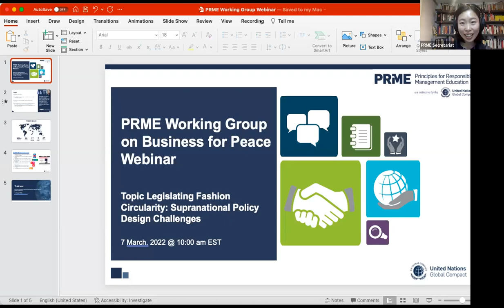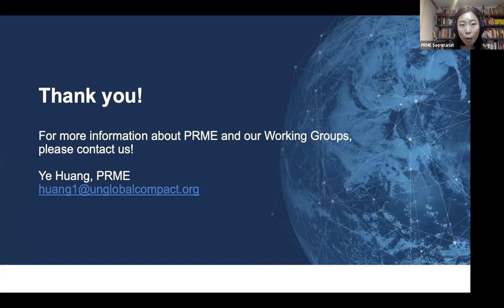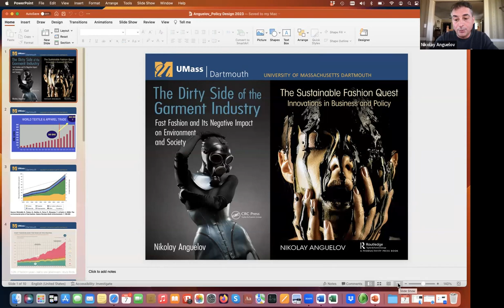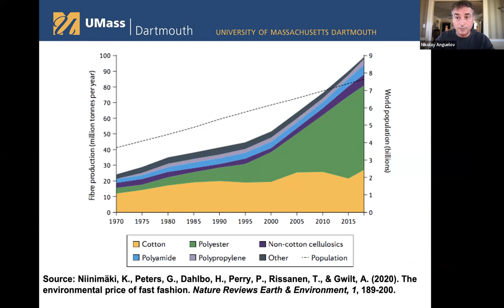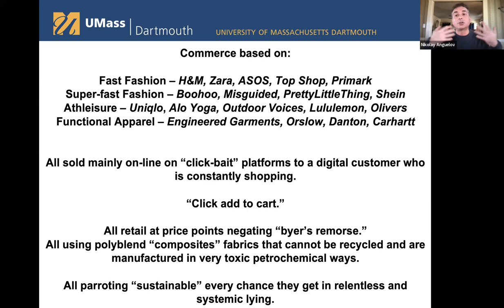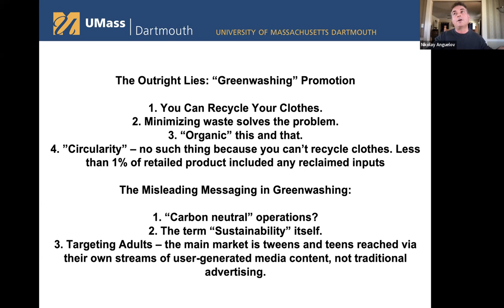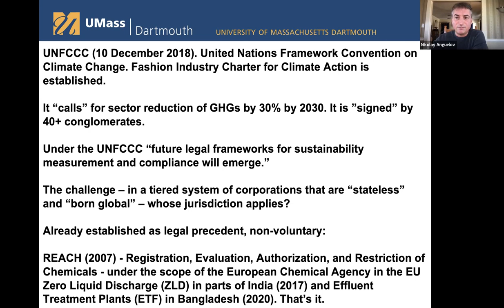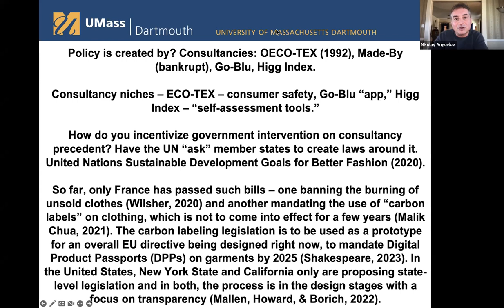Legislating Fashion Circularity: Supranational Policy Design Challenges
This webinar was organized by PRME Working Group on Business for Peace.

Dr. Nikolay (Nick) Anguelov discussed his research on policy design efforts to transform the fashion industry from "fast" to "sustainable" operations management. With the launch of the UN Chapter for Sustainable Fashion in 2018 under the UNDGs, the industry has promised to move toward circularity and carbon neutrality. The presentation explained why currently, even under UN formal patronage, such political manifestations are mainly greenwashing. The main reasons are that the necessary technologies are not there, incentives for their development are not strong enough for the private sector, and global value chain economics makes it impossible to introduce mandatory regulatory structures without infringing on the national sovereignty of countries at different levels of development.

Dr. Anguelov is Associate Professor in the department of Public Policy at the University of Massachusetts, Dartmouth. Dr. Anguelov earned his Ph.D. in Policy Studies, concentration Regional Economic Development, as well as an MPA and a MS in Applied Economics and Statistics from Clemson University in 2012. Dr. Anguelov is an interdisciplinary scholar whose research focuses on the adjacencies of economics, politics, and diplomacy. His academic publications span a variety of global public policy issues such as renewable energy proliferation, corporate taxes, economic sanctions and incentives, soft power, marijuana decriminalization, the global governance of multinational corporations, and international fashion economics. He is the author of six academic books, which include The Dirty Side of the Garment Industry: Fast Fashion and Its Negative Impact on Environment and Society (Taylor & Francis, 2015) and The Sustainable Fashion Quest: Innovations in Business and Policy (Routledge, 2022).